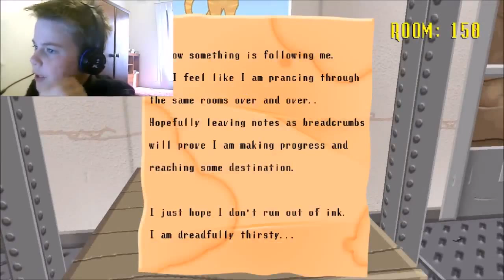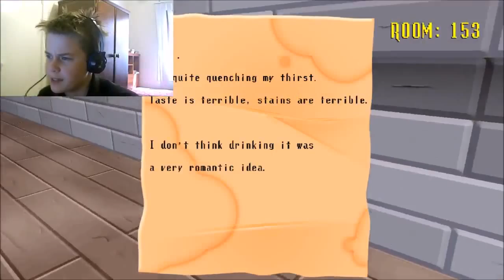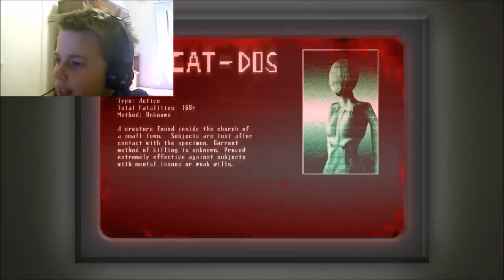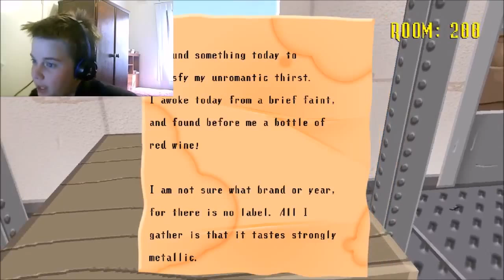JAPANESE SATAN!!!! Spooky's House of Jumpscares Part 2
JAPANESE SATAN NOOOOOO!!!

Gratisserver Supports This Channel!